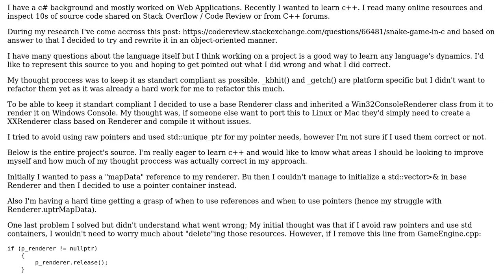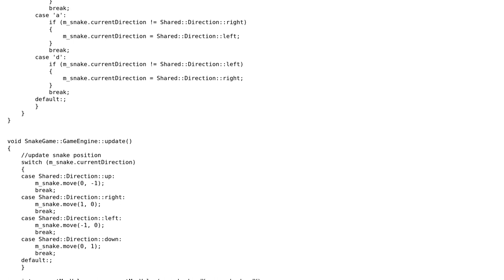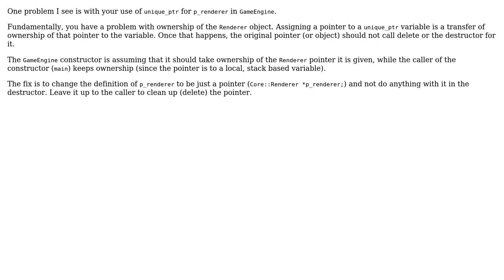C++ Snake Game, rewritten based on a C implementation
With thanks & praise to God, and with thanks to the many people who have made this project possible! | Content (except music & images) licensed under CC BY-SA | Music | Images & others | With thanks to user Tequilalime user 200_success user 1201ProgramAlarm and the Stack Exchange Network Trademarks are property of their respective owners. You are responsible for your own actions.